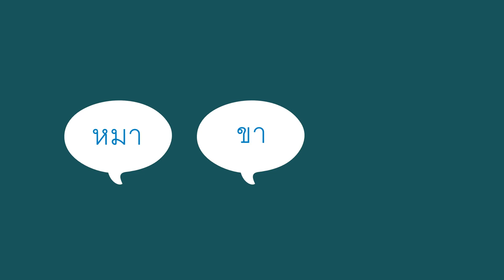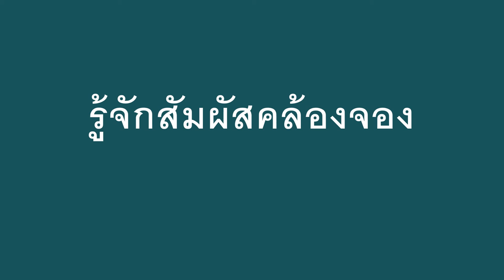คำคล้องจองสองในสาม - Rhyming Two out of Three (Thai)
This activity shows a fun way to help a child learn rhyming words. You can say three words—two that rhyme and one that doesn’t—and ask the child which two words rhyme. This helps children learn about words and improve their language skills.